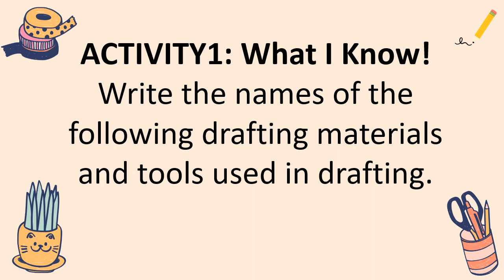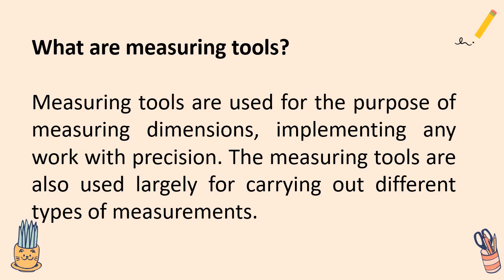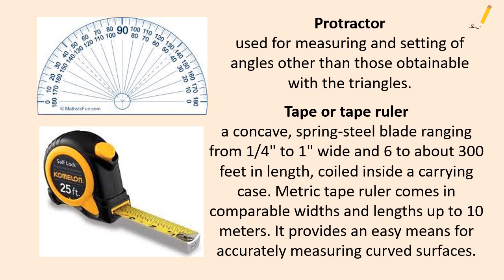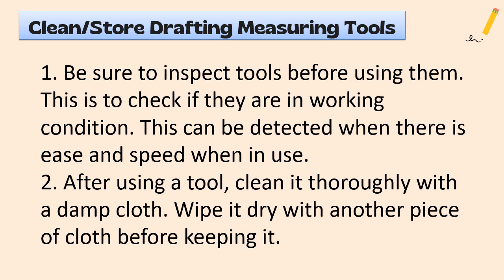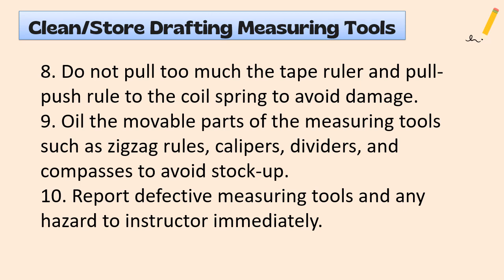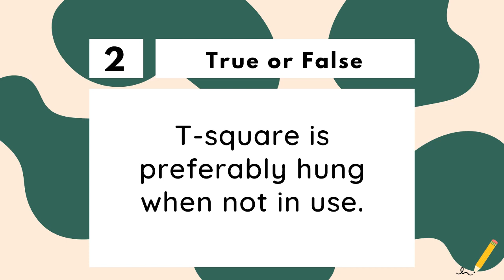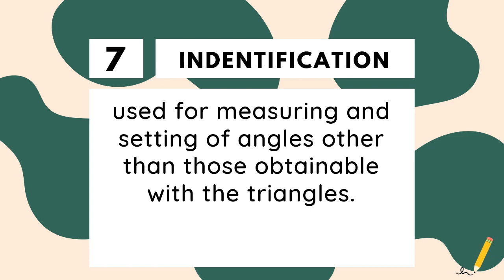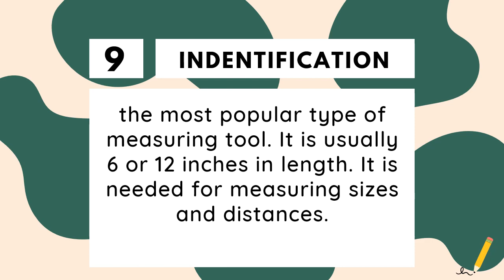TLE 8 Mechanical Drafting Week 2 Measuring Tools